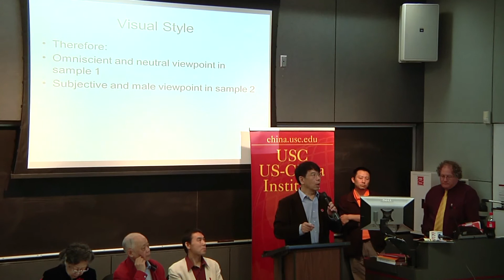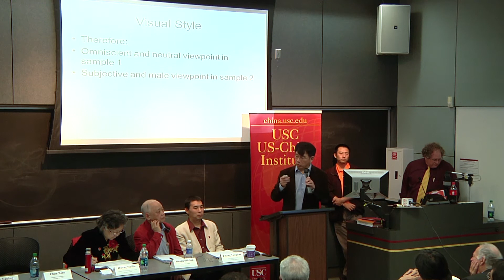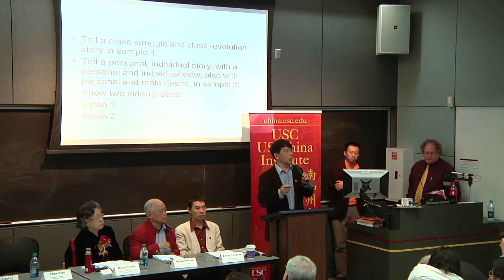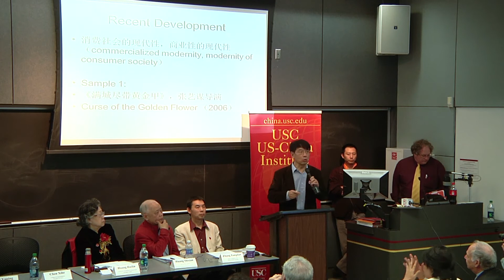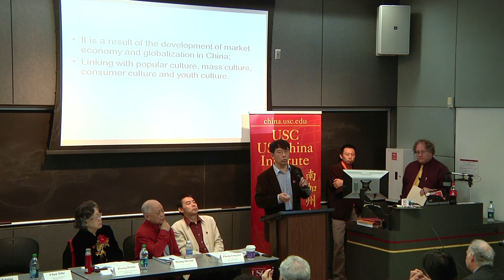Chinese American Film Festival 2012 - Xihe Chen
In 2011, the Academy for International Communication of Chinese Culture (AICCC) conducted a survey of international views toward Chinese cinema. The AICCC concluded that foreign audiences simply don't understand Chinese films and culture. To discuss this, AICCC selected five films that provided popular in China. At USC five AICCC scholars will discuss these films and other issues with American specialists.

About AICCC

Jointly established by Beijing Normal University and International Data Group (IDG) , the Academy for International Communication of Chinese Culture aims to introduce and disseminate Chinese culture worldwide more effectively and contribute to a harmonious world culture through solid, in-depth research and art works with Chinese characteristics by effectively integrating resources from Beijing Normal University, IDG, relevant government departments, enterprises, non-profit organizations and communities.

Xihe Chen graduated from The Arts Academy of China with a master degree and The Ohio State University with a Ph.D. degree and served as a research fellow and deputy director at Research Department of China Film Research Center (Beijing) in the 1980's, and now is a professor and deputy dean at School of Film and TV Art and Technology, Shanghai University，and the Vice-Chair of Asian Cinema Studies Society.